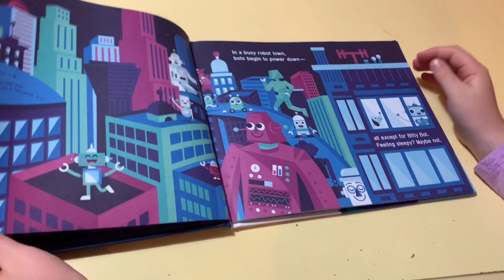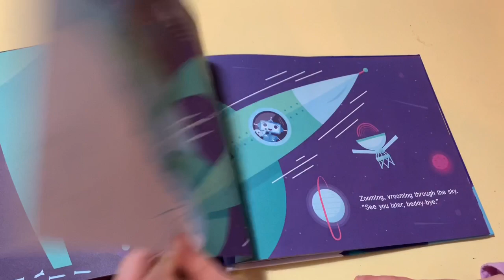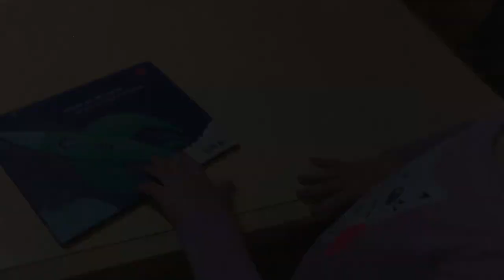Storytime - Bitty Bot read by Finley Hidek (Published by Simon & Schuster)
Children of JOY story time